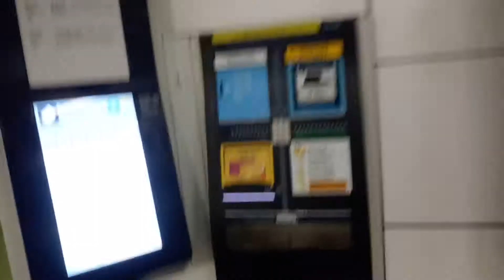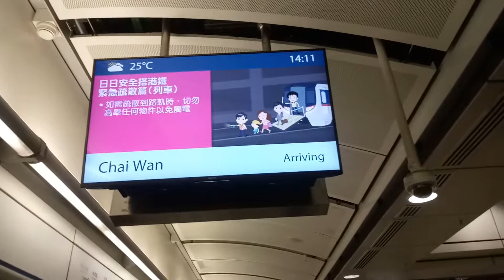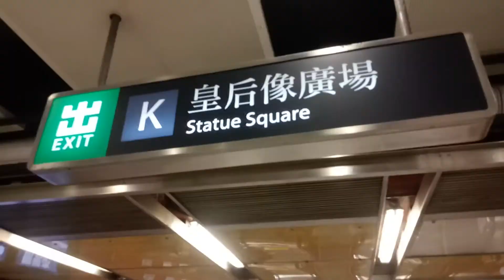Traveling through mtr at honghong